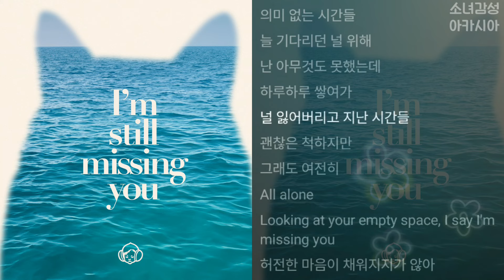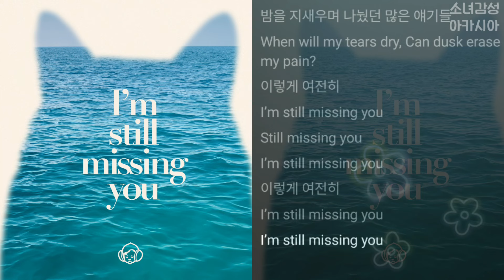라디(Ra.D) - I'm still missing you